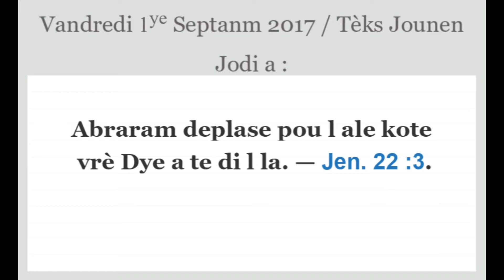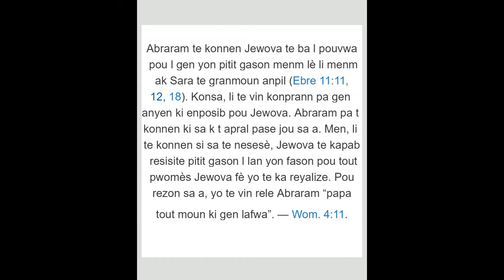The Text of September 1st, 2017 (English & Haitian Creole) - Gen. 22:3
AbrPraise Jehovah; Praise Jah; Applied Linguistics; Translation, Interpreting; lingsanon; Dony SANON; Education; Jehovah's Witnesses; Sight Translation; The Bible; Know the Bible; God; Jehovahaham traveled to the place that